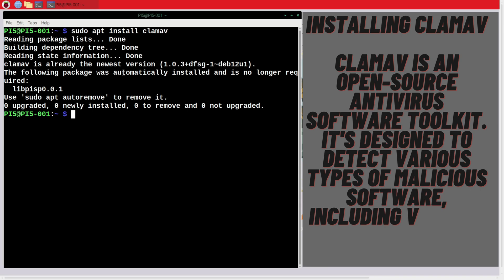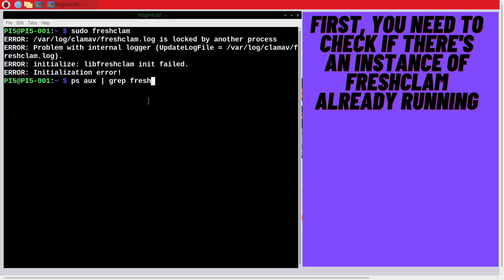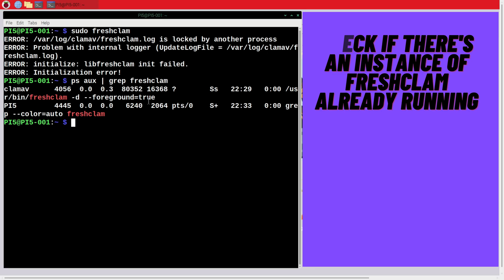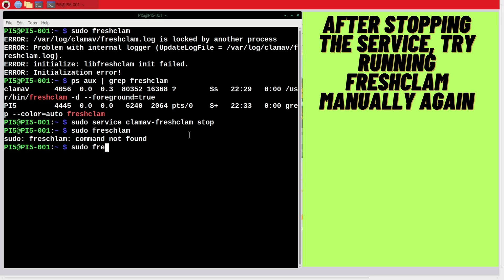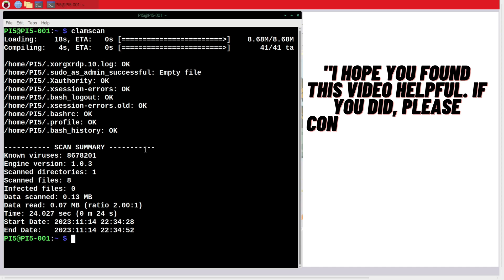Raspberry Pi 5 Security: Easy ClamAV Installation & Usage Guide Protect Against Malware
🔒 Welcome to the Ultimate Guide on Securing Your Raspberry Pi! 🔒

Are you concerned about the security of your Raspberry Pi? Want to protect your device from malware and other online threats? Look no further! In this comprehensive tutorial, we dive into the world of Raspberry Pi security by showing you how to install and use ClamAV, a powerful and free antivirus software.

📌 What You'll Learn:

Step-by-Step ClamAV Installation: We guide you through the entire process of installing ClamAV on your Raspberry Pi.
Configuring ClamAV for Optimal Protection: Learn how to configure ClamAV settings for maximum security.
Running and Understanding Scans: Discover how to run scans and interpret the results to keep your Raspberry Pi safe.
Scheduling Regular Scans: I'll show you how to automate scans to ensure continuous protection.
Troubleshooting Common Issues: Tips and tricks to solve common problems encountered during installation and use.
Whether you're a Raspberry Pi enthusiast, a student, a hobbyist, or a professional looking to enhance your Raspberry Pi’s security, this video has something for everyone.

🛠️ Tools and Resources Mentioned:

Raspberry Pi (with Raspberry Pi OS)
Internet Connection
Terminal or SSH Access
📆 Stay Updated:

Have questions, tips, or experiences to share about Raspberry Pi security? Let's build a community of informed and secure Raspberry Pi users.

Your support helps us create more helpful and informative videos!